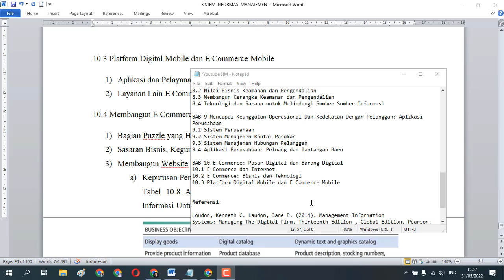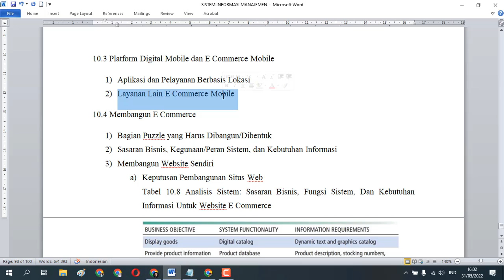SIM 10.3 Platform Digital Mobile dan E Commerce Mobile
BAB 10 E Commerce: Pasar Digital dan Barang Digital
10.3 Platform Digital Mobile dan E Commerce Mobile
Pembahasan:
1) Aplikasi dan Pelayanan Berbasis Lokasi
2) Layanan Lain E Commerce Mobile

Referensi:

Loudon, Kenneth C. Laudon, Jane P. (2014). Management Information
Systems: Managing The Digital Firm. Thirteenth Edition , Global Edition. Pearson.

Loudon, Kenneth C. Laudon, Jane P. (2019).  Sistem Informasi Manajemen: Mengelola Perusahaan Digital. Jakarta: Salemba Empat.